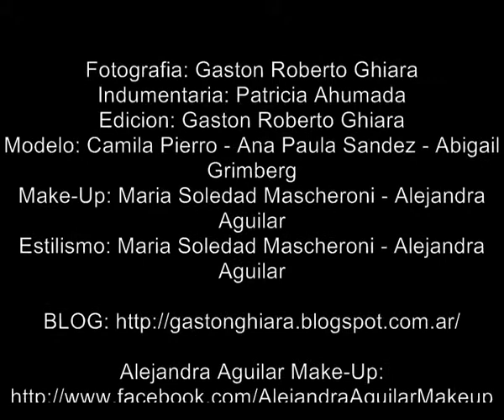05/12/2012 - Desfile ABM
Fotografia: Gaston Roberto Ghiara
Indumentaria: Patricia Ahumada
Edicion: Gaston Roberto Ghiara
Modelo: Camila Pierro - Ana Paula Sandez - Abigail Grimberg
Make-Up: Maria Soledad Mascheroni - Alejandra Aguilar
Estilismo: Maria Soledad Mascheroni - Alejandra Aguilar